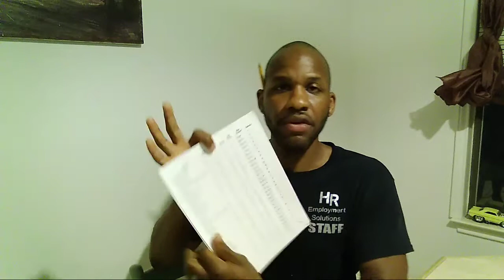WHAT I LEARNED ABOUT A PLANT BASED KETOGENIC DIET | & MY INTENTIONS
I was watching a video by a gentleman named Brandon Carter and he inspired me to research ketosis. I'm going to discuss my intentions with this information and perhaps be able to formulate a plan to where it can be duplicated by those are my frequency which is a plant-based diet frequency and ketosis diet for the vegan and plant-based world.

We are passionate about inspiring people to become a greater version of themselves. Speak with us and/or schedule a consulation/service at our

FOR MORE TIPS, TUTORIALS & INSPIRATION